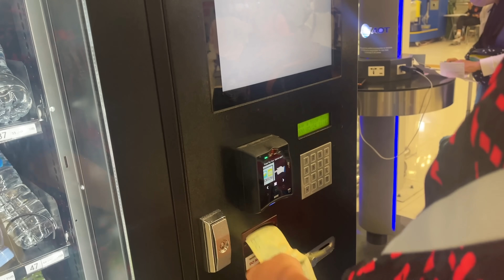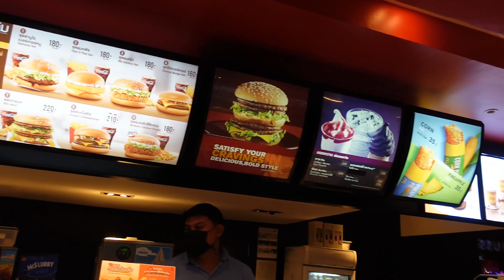[泰國集訓]第五回 - JFFT最後一次旅行！？絕交之旅，芭堤雅中伏公寓